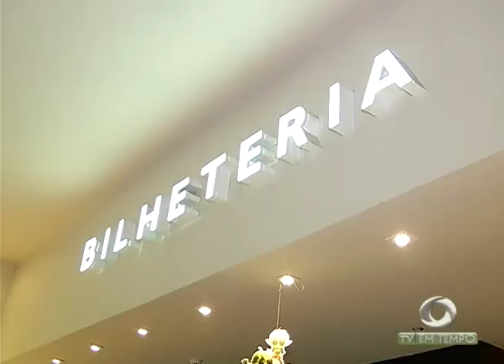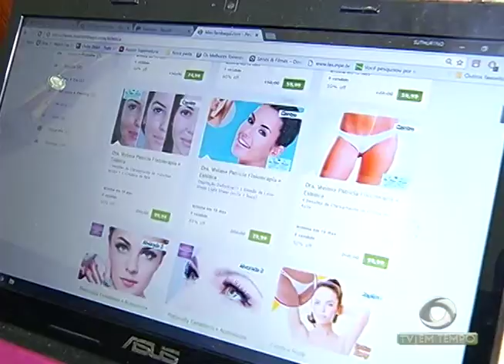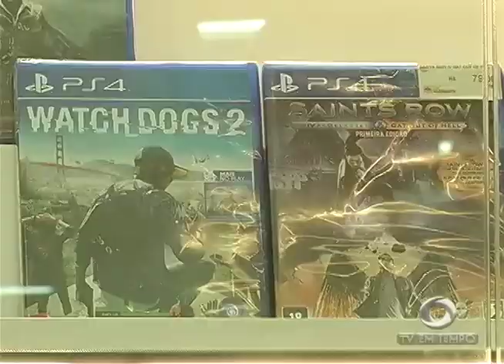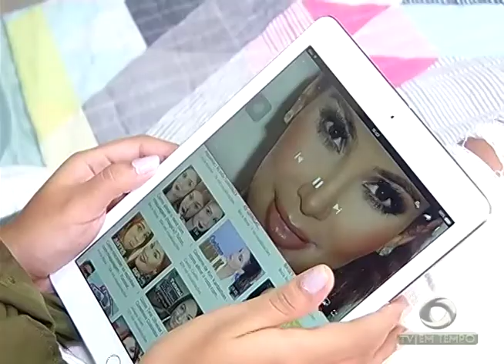BOLETIM EM TEMPO - NOITE (20.03.2017)